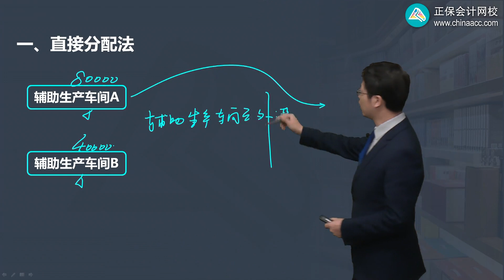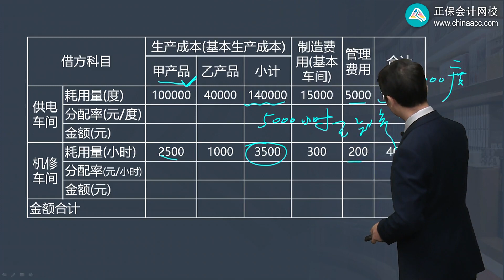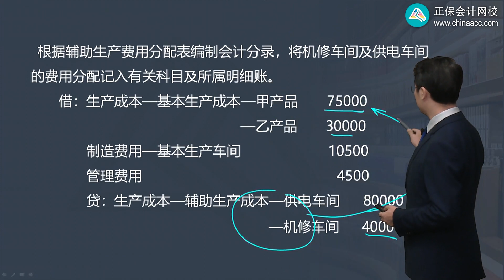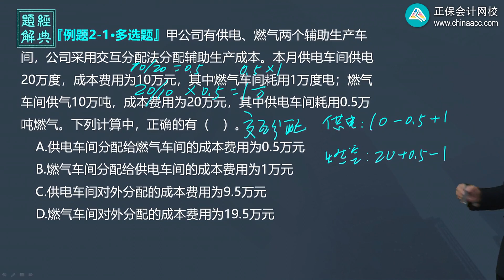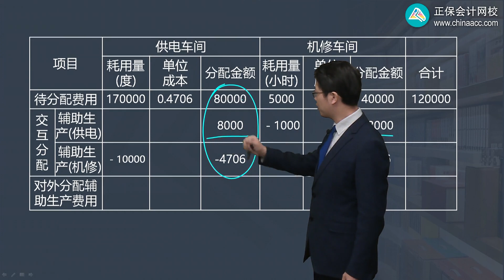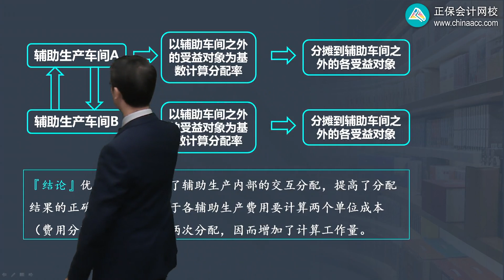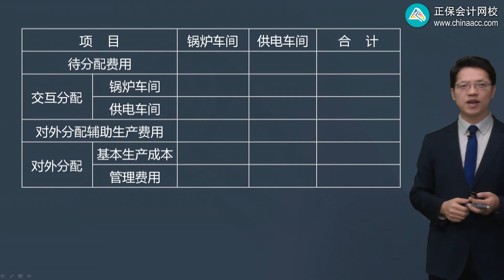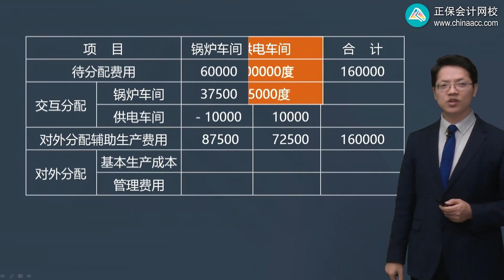2022 CPA 财务管理 达江 基础精讲班第1302讲 辅助生产费用的归集和分配